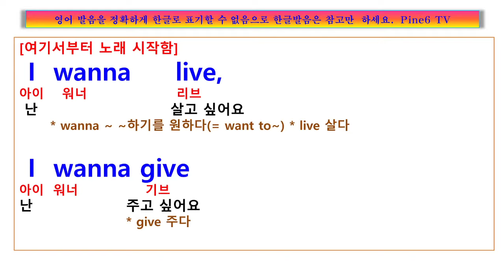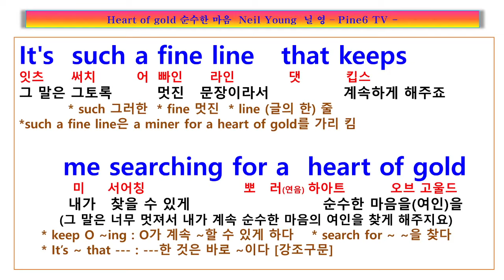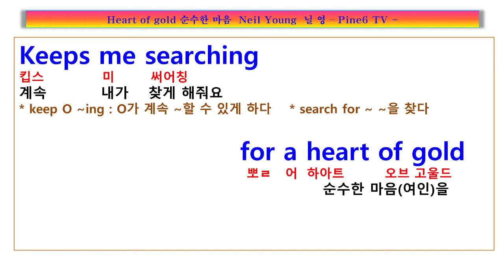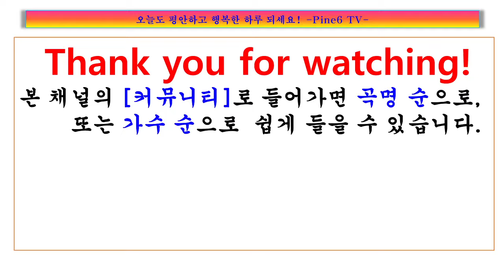Heart of gold 가사 해석, Neil Young 난 마음의 황금을 캐는 광부 였어요, 나이는 먹어가지만 순수한 여인을 찾아 , 닐 영 하트 오브 골드, 팝송풀이 노래방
☞ 본 채널의 커뮤니티에 들어 가면 1) 팝송 곡목 순으로 2) 가수 순으로 3) 추천 곡을 쉽게 찾아 볼 수 있습니다.

가사
I've been a miner
For a heart of gold
It's these expressions
I never give
That keep me searching
And I'm getting old
Keep me searching

I've been to Hollywood
I've been to Redwood
I crossed the ocean
I've been in my mind
It's such a fine line
That keeps me searching

Keeps me searching
Keep me searching
You keep me searching
And I'm growing old